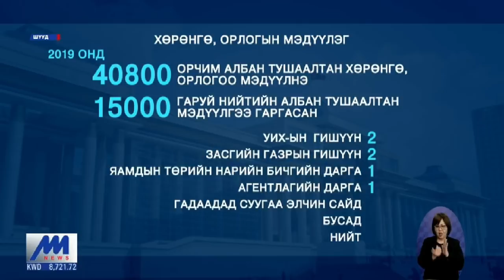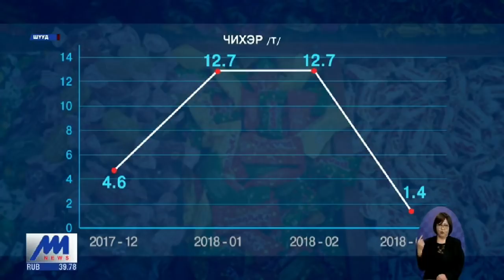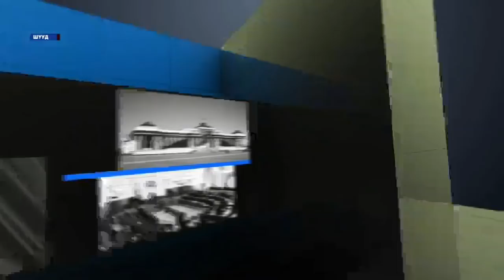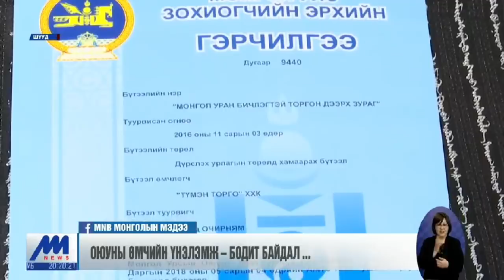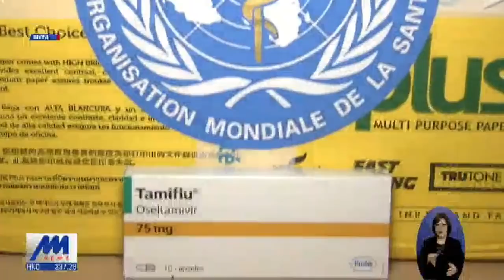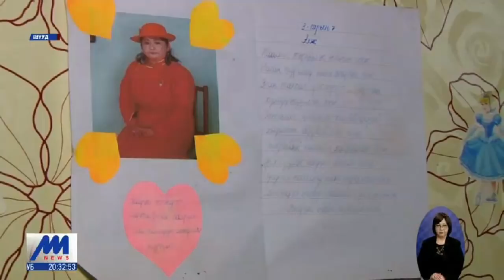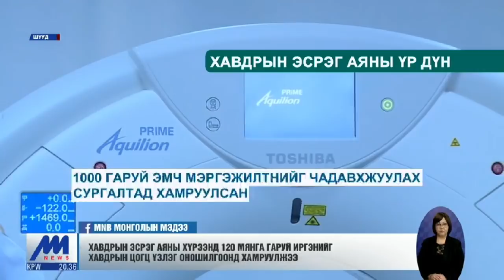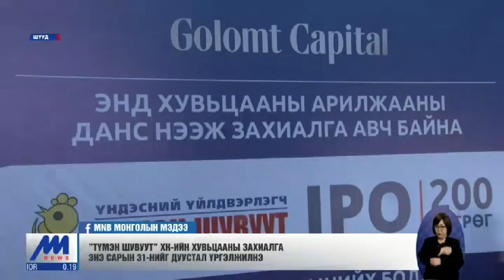"Цагийн хүрд" мэдээллийн хөтөлбөр /2019.01.23/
МҮОНРТ-ийн "Монголын мэдээ" суваг үзүүлж байна.